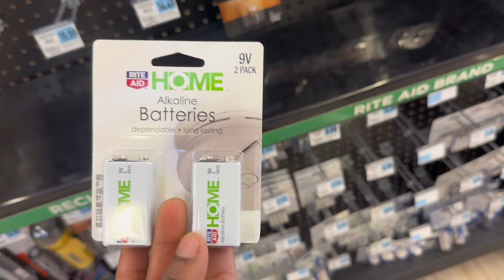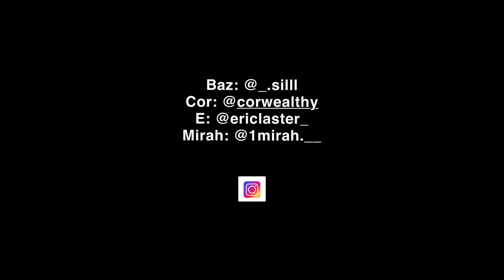Boss Lady gets defensive after Cor criticizes her food and tries to attack him